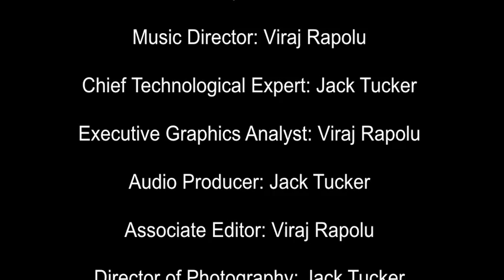Platyhelminthes (Hakuna Matata) Music Video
Created by Viraj Rapolu, Jack Tucker, Kayla Klinc, Pooja Reddy, Divya Juneja, and Kathleen Embury (see credits for details)